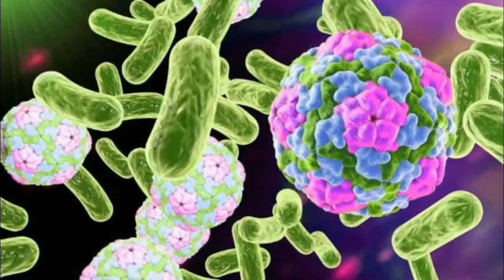Dark Bloody origin of Valentines Day